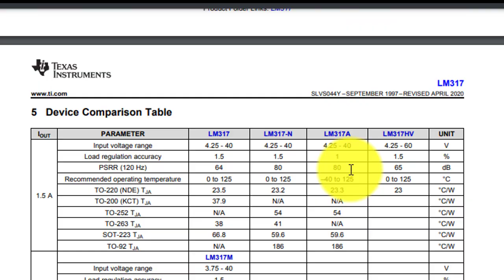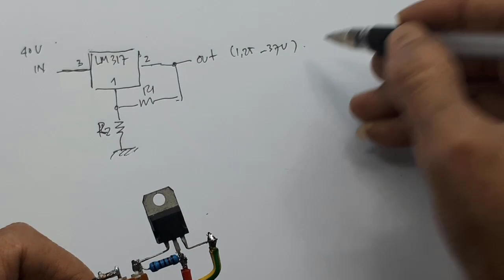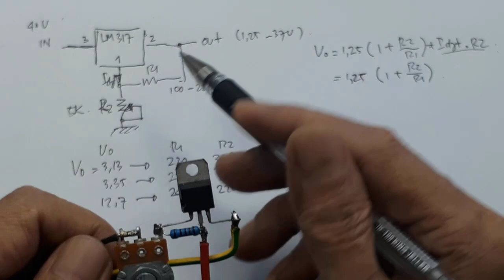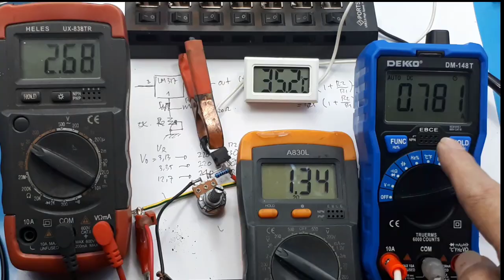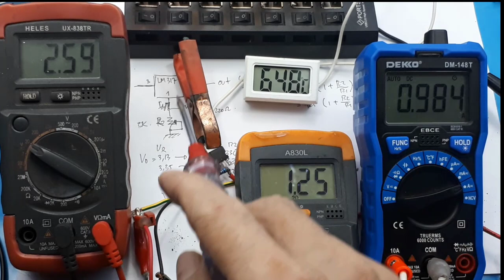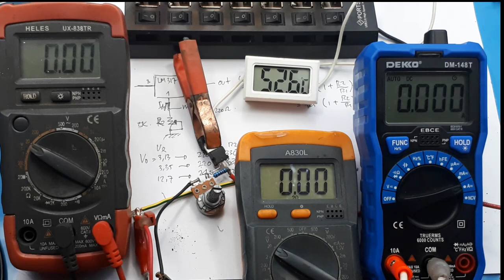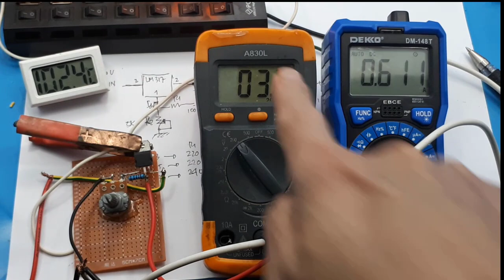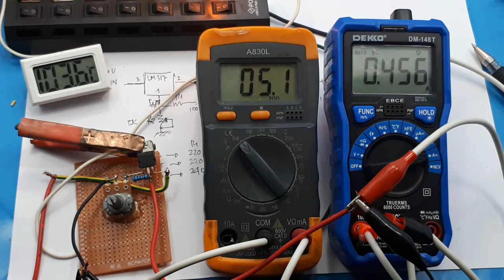LM317 Short circuit Test Suhu sampai 100°C Penurun Voltage regulator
@Radal 05
Link Pembelian :
ORIGINAL 💯% LM317T LM317 Voltage Regulator TO-220 STMicroelectronic

Video ini menunjukan cara membuat regulator ajustable dengan LM317 decara detail. Mulai dari perhitungan rumus  dan menentukan besar R1 dan R2. Juga dilakukan test short circuit maupun test suhu maksimum sekitar 120°C.

00:00 radal05
00:10 akan saya test dengan Vin 3V
00:25 Datasheet LM317
01:36 skematik LM317
02:33 menentukan R1 dan R2 pada LM317
05:40 Test pada Vin = 3V
08:38 Test Short Circuit LM317
09:13 Test suhu maksimal LM317

Rangkaian penurun tegangan (regulator dengan Ic LM317)
Power Supply Adjustable Regulator lm317
What is a Voltage Regulator
5V Regulator design tutorial - How it works, how to design
Power For Your Electronics Projects
Electronics Fundamentals: The Voltage Regulator
Simple voltage regulator

Features
• Output voltage range adjustable
from 1.25 V to 37 V
• Output current greater than 1.5 A
• Internal short-circuit current limiting
• Thermal overload protection
• Output safe-area compensation

Description
The LM317 device is an adjustable three-terminal
positive-voltage regulator capable of supplying more
than 1.5 A over an output-voltage range of 1.25 V to
37 V. It requires only two external resistors to set the
output voltage. The device features a typical line
regulation of 0.01% and typical load regulation of
0.1%. It includes current limiting, thermal overload
protection, and safe operating area protection.
Overload protection remains functional even if the
ADJUST terminal is disconnected.